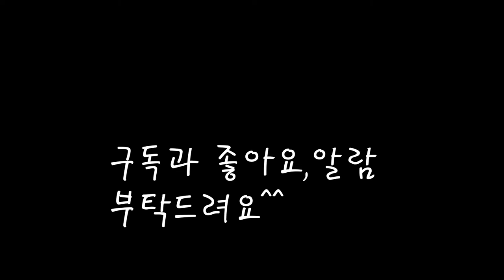새우 마늘쫑볶음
고소한 건새우와 마늘쫑으로 볶음을 만들어봐요.
밥반찬으로 술안주로도 훌륭하네요.